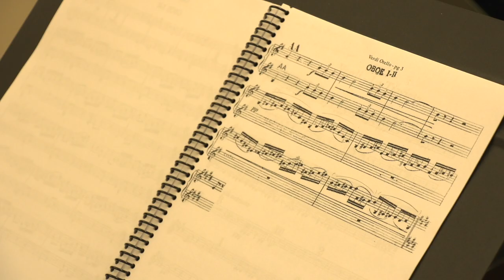Eugene Izotov, Oboe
SFCM faculty member and San Francisco Symphony Principal Oboe Eugene Izotov searches for that special something in each student that unlocks their potential. To learn more about oboe lessons at SFCM with Eugene Izotov, visit his faculty